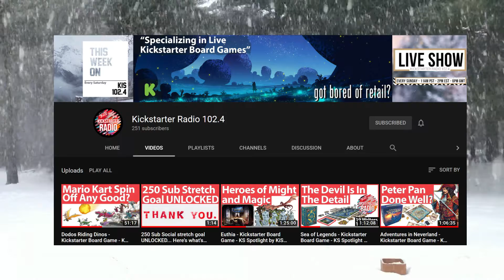"KiS 102.4 has Evolved" Spring Advert 2020 (from 9th May 2020)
KiS 102.4 has Evolved.  See the evolution in our new advert for Spring 2020.

SOCIAL